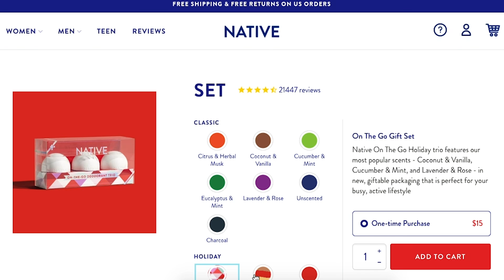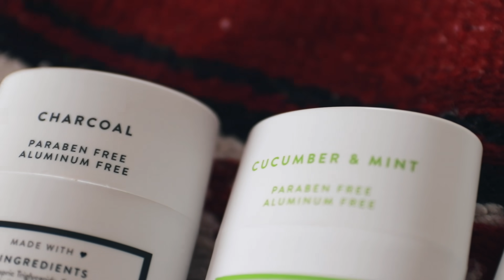I lived in a Yurt in the woods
So I lived in a Yurt in the woods. It was bound to happen at some point.

If you're this far down, my name is Brianne and I'm an Australian who makes a bit of everything whether it's lifestyle vlogs, reddit videos, ex-employee videos reaction videos or anything else that pops into my head. This time I lived in a Yurt in the woods.